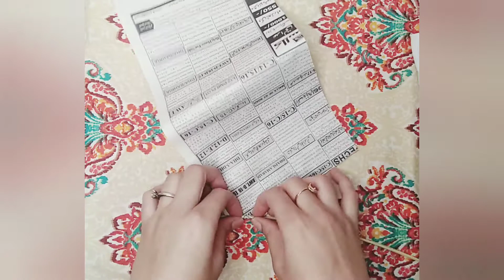How to decorate mirror with newspapers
How to decorate a mirror with newspapers.Make your home beautiful with handmade things.Decorate your home with simple and easy ideas. Room decor ideas
Home decor

Material needed
1. Newspaper
2. mirror
3. Jute
4.fomic sheet
5.glue
6.Scissors
Try this beautiful and easy mirror decor idea and do mention in comments below👇. Give your lovely feedback 👈.